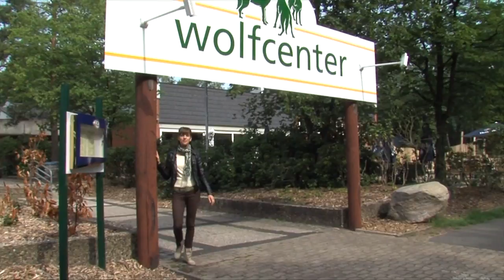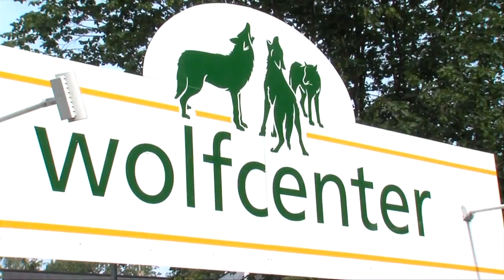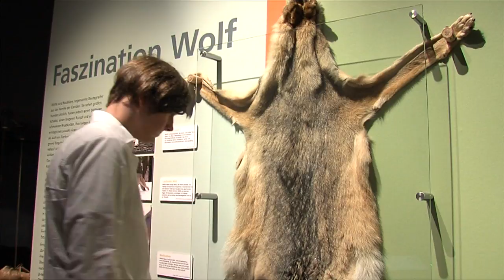FAN Television: Tach Auch! Wolfcenter - Sendung vom 10.11.2011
Täglich im gesamten Sendegebiet unterwegs ist Reporterin Mareen Steinacker. Sie berichtet über persönliche Geschichten, innovative Unternehmen, soziale Einrichtungen oder einzigartige Ortschaften. Stets auf Entdeckungstour nach Highlights und besonderen Sehens- würdigkeiten in Niedersachsen und Bremen, stehen bei Tach Auch! die Menschen im Fokus, die sich sonst eher im Hintergrund bewegen. Mareen Steinacker stellt die Besonderheiten der Region vor, schafft verblüffende Einblicke und wagt dabei für die Zuschauer von FAN Television gerne das eine oder andere Abenteuer.
Als größter privater TV-Sender in Niedersachsen und Bremen bietet FAN Television - Fernsehen aus Niedersachsen - ein breites Spektrum an Informationen und Meinungsvielfalt und berichtet tagesaktuell über die Ereignisse des politischen, wirtschaftlichen, sozialen und kulturellen Lebens. FAN Television ist ein unverwechselbares Qualitätslabel für vertrauenswürdiges, authentisches und faszinierendes Privatfernsehen in Niedersachsen und Bremen. FAN Television ist Regionalfernsehen pur. Mit Liebe zur Heimat, Lust an Innovation und Leidenschaft für höchste Professionalität. So gewinnt FAN Television Zielgruppen übergreifend, ob jung oder alt, die Herzen der Zuschauer mit regionaler Identität zum Sendegebiet.

DAS PHANTOM DER OPER ist das erfolgreichste Musical aller Zeiten. Erfolgskomponist Lord Andrew Lloyd Webber erzählt nun die bewegende Geschichte in einer faszinierenden Fortsetzung des Musicals weiter: LIEBE STIRBT NIE. Heute Abend wird sie im Stage Operettenhaus Deutschlandpremiere feiern.

27313 Dörverden